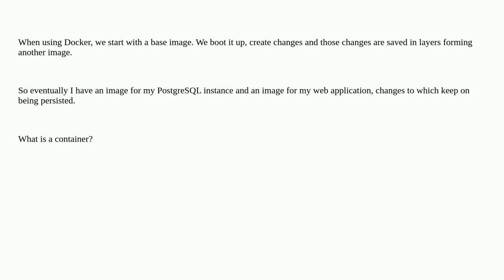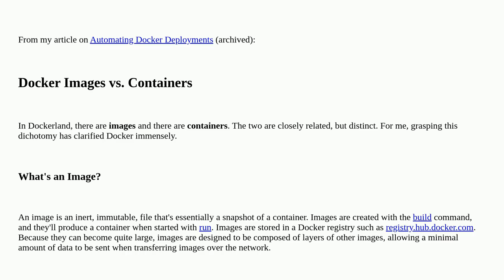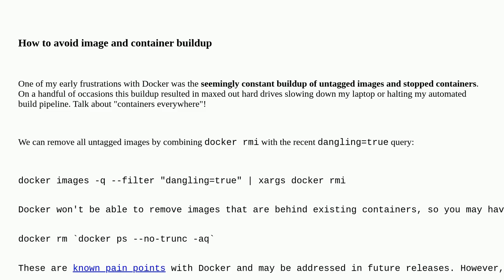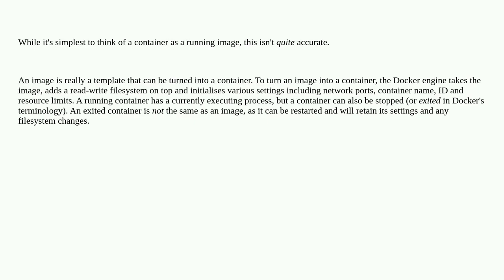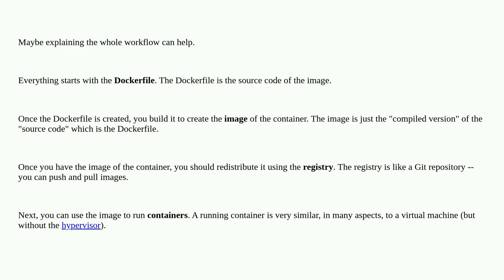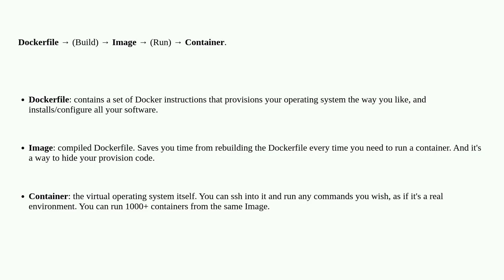What is the difference between a Docker image and a container?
A special thanks goes out to the community

  docker-image docker-container docker